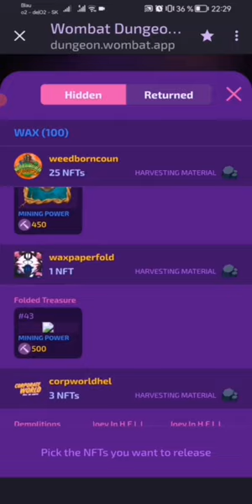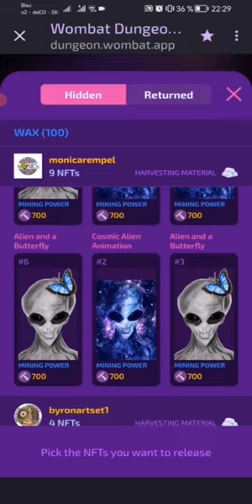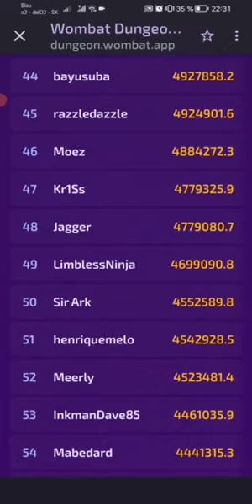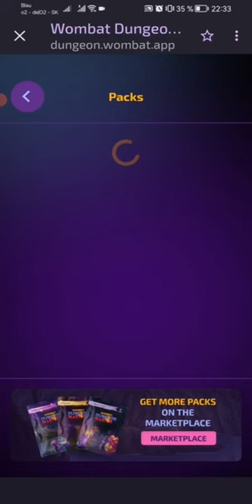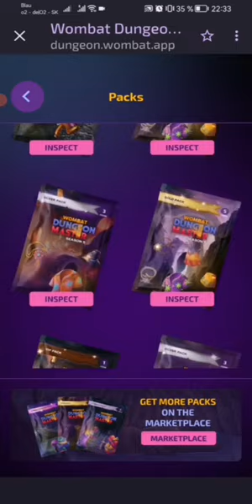Last day of season 6